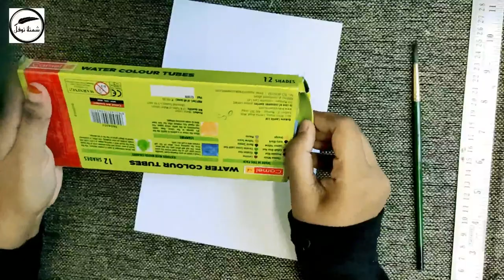couple name calligraphy tutorial in Malayalam | simple calligraphy ideas | shamna nowfal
Hello all, Assalamu alaikum
I am shamna, a self taught calligraphy artist. I like to experiment in islamic traditional art forms..  All works are my experiments and I am not a complete artist, so if i made any mistakes please bear with me. And please leave a comment about the issue. Your always welcome to leave a comment about your doubts and suggestions.

Here i tried a couple name calligraphy with two simple ideas..